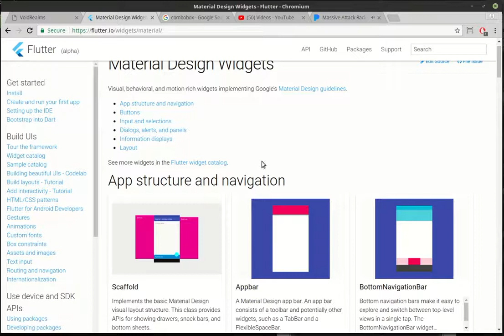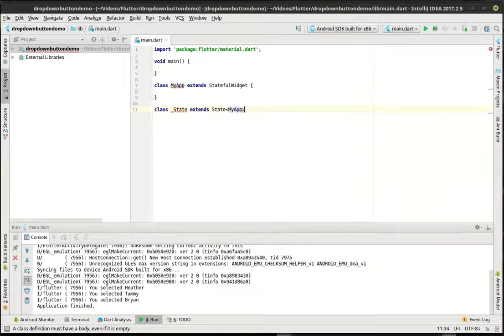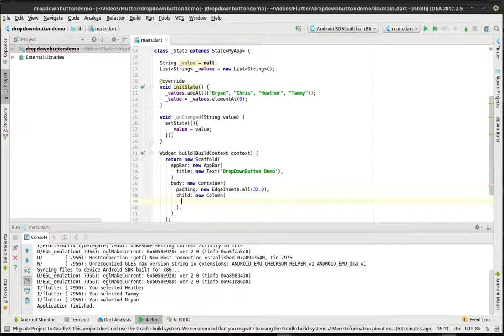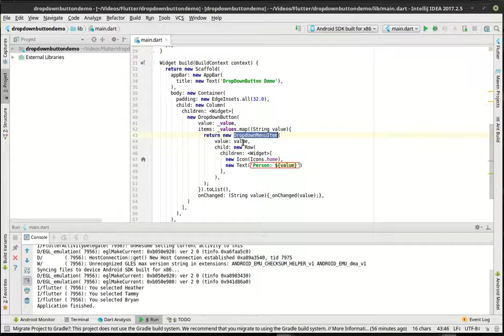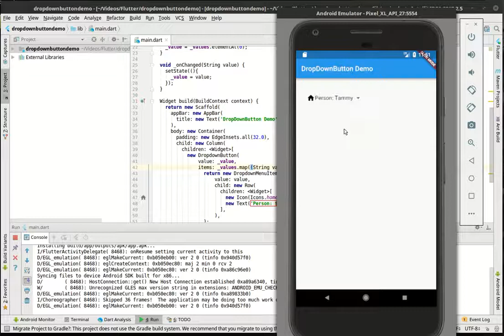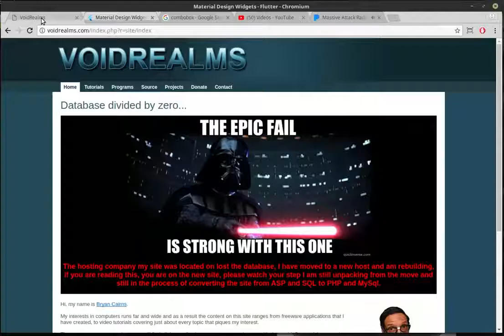Drop Down Button in Flutter (Tutorial )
Learn how to use the DropDownButton (it's basically a combobox) in Flutter framework.

Credit: Video was uploaded under CC license